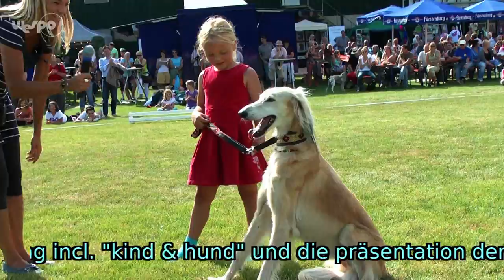Die Saluki Parade (Teaser)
Kri Kra KRAEX wieder mit Gewinnspiel!! oder

Die Saluki Parade
Eine Parade mit über 170 Saluki Windhunden und dazu noch Falken, Adler
und Araber Pferde, das verspricht spektakuläre Bilder bei Kri Kra KRAEX.

Die Tricks der Mischlingshunde
Im zweiten Teil der heutigen Kraex Sendung präsentieren sich die Mischlingshunde
und die haben coole Tricks drauf.

Die Saluki Parade
 Uralt wie die Geschichte des Orients ist die Geschichte des Saluki -- der zur Familie der pfeilschnellen Windhunde gehört. Seit Jahrtausenden ist er nahezu unverändert im Typ. Der Ursprung dieser Hunderasse lässt sich antiken Skulpturen und Abbildungen zufolge zurückdatieren bis auf die Zeit 3.600 vor Christus. -- Bekannte Hunderassen, die wie die hierzulande beliebten Deutschen Schäferhunde, blicken gerade mal auf eine 100 jährige Entstehungsgeschichte zurück und lassen sich von daher kaum mit den ganz ursprünglichen Windhunden, den ursprünglichen Jagdbegleitern des Menschen, vergleichen.

Jahrtausende lang gilt der Saluki als unentbehrlicher und hochgeschätzter Begleiter der Nomaden Persiens, die ihrem Hund stets größte Fürsorge und Wertschätzung entgegenbrachten. Die Frauen der Nomadenstämme sorgten damals für die Aufzucht der Welpen und Jungtiere. -- Zur Jagd auf edlen Araberpferden nahm der Jäger seinen Saluki, der meist Einzeljäger mit Unterstützung abgerichteter Raubvögel war, ganz traditionell mit in den Sattel, damit der Saluki erst dann ausgeruht der Beute folgen konnte, wenn das flüchtige Wild von den Falken und Raubvögel erspäht worden war.

Ursprünglich besaß jeder Volksstamm auf Sicht jagende Hunde, die sich am besten für die Jagd auf das spezielle Wild der Gegend eigneten. Der Tradition des Mittleren Ostens entsprechend wurden persische Windhunde nur in ganz seltenen Fällen von ihren Besitzern als besondere Ehrengabe verschenkt. Das ist einer der Gründe, warum Salukis erst vor 100 Jahren erstmals in Europa und Deutschland auftauchten. Man konnte sie nämlich gar nicht kaufen.

Auch alle Besucher kamen mit ihren Hunden bei einem der angebotenen Mitmach-Aktionen auf ihre Kosten. Egal ob Rassehund oder Mischling konnten alle teilnehmen.

Der Mischlingswettbewerb sorgte wieder für beste Unterhaltung im Aktionsring. Anmelden konnten sich alle, die davon überzeugt waren, dass der eigene Mischling, der also keiner bestimmter Hunderasse zuzuordnen ist, der schönste  Mix ist oder vielleicht der mit den besten Kunststücken und Tricks auf Lager...

Bewertet wurde zu allererst der Gesundheits- und Pflegezustand der Hunde. Der anerkannte Ausbilder und Verhaltensexperte für Hunde, Prof. Dr. Peter Friedrich, testete alle vierbeinigen Teilnehmer anschließend auf ihre Sozialverträglichkeit -- also wie gut sich die Hunde beim Zusammentreffen mit anderen benehmen, wie folgsam sie sind und ob sie sich als besonders brave, folgsame und problemlos Leinen-führige Hunde in Alltagssituationen bewähren.